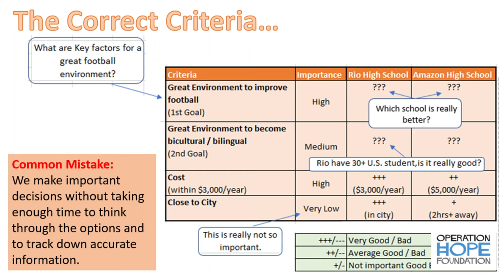Skills for Youth - Giving Tree 2021